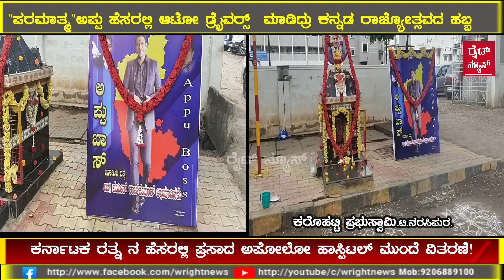ನಾವು ಇರೋ ವರೆಗೂ ಕರ್ನಾಟಕ ರತ್ನ ಅಪ್ಪು ಹೆಸರಲ್ಲಿ ಈ ಕೆಲ್ಸ ಮಾಡ್ತಿರ್ತೀವಿ ! ಪುನೀತ್ ಕನ್ನಡದ ಕಂದ